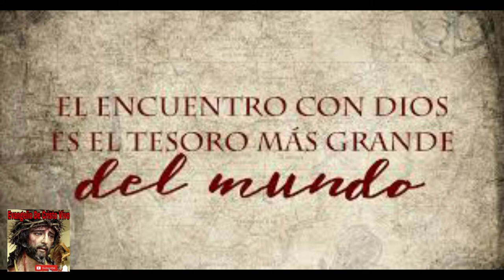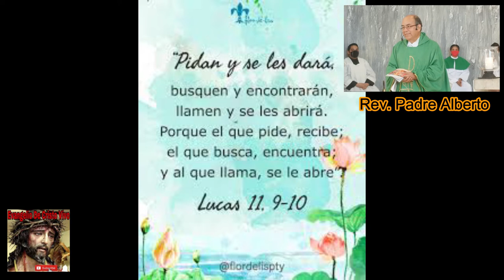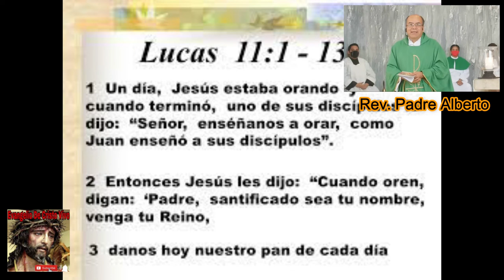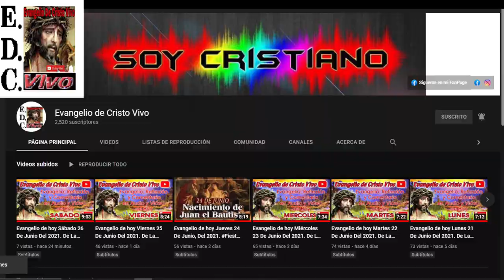Evangelio De hoy Domingo 24 De Julio Del 2022. 17º Domingo Del T.O. Según San Lucas (11,1-13)